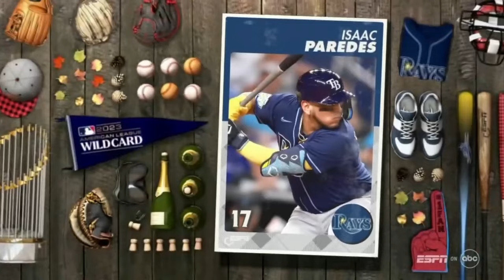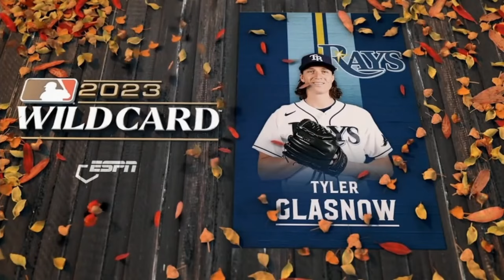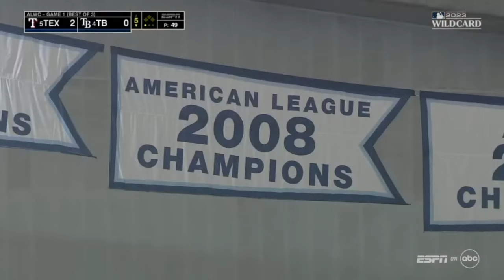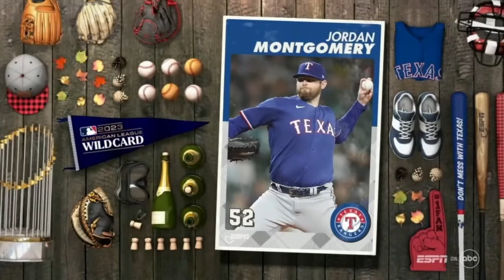Texas Rangers vs Tampa Bay Rays - Game 1 - 2023 MLB Wild Card Series - Full Game